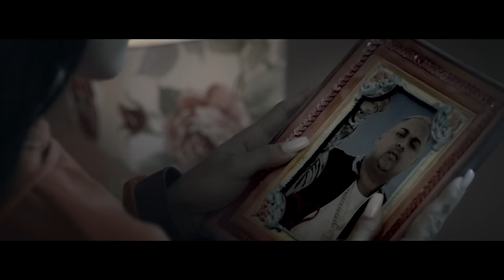MC Kevin O Chris - Vai Rebola Pro Pai - Ela É Do Tipo (Clipe Oficial)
LETRA:
Ela É do Tipo
(MC Kevin o Chris)

Ela é do tipo que gosta muito de conversar
Mas não fica de papapa
Mas te despindo, deitando na minha cama
Prontamente conversando, ela tira a minha roupa
Essa menina mete muito gostoso
Dá pra ver que ela gosta do que faz
Novinha safada e simpática
Deixou o Kevin com gosto de quero mais

Vai, rebola pro pai, vai, novinha, vai
Vai descendo, vai descendo
Vai, rebola pro pai, novinha, vai
Descendo, vai descendo
Descendo, vai descendo

A mãe quis prender demais sua filha
E virou um controle sem pilha
Pra que foi maltratar a menina?
E hoje, de maior, o Kevin cria

Descendo, vai descendo
Descendo, vai descendo

CRÉDITOS
Produtora: Lordbull Films e Proview

Direção: Rômulo Menescal e Vinicius Olivo
Direção de fotografia: LC Pereira
Produção: Isabela De Napoli
Assistente de produção: Bárbara Quercetti
Assistente de câmera: Eduardo Cabral
Roteiro: Vinicius Olivo
Foquista: Antonio Viana
Direção de arte: Mauro Moreira e Teca Fischisnk
Cabelo e maquiagem: Paulo Botelho
Eletricistas: Ronaldo Lopes, Luiz Alberto dos Santos e Matheus Martins
Assistentes: Marcio Luiz Fernandes e Watson Ricardo Nascimento
Maquinistas: Carlos Roberto de Souza e Gabriel Israel de Almeida
Operador Jimmy Jib: João B. Lourenço
Edição e finalização: Roberto Evangelista
Assistente de finalização: Carlos Oliveira
Computação gráfica: Thiago Anjos, Tiago Silvério, Pedro Silvério, Taulio Mello,
Fernanda Meira e Eduardo Halfen